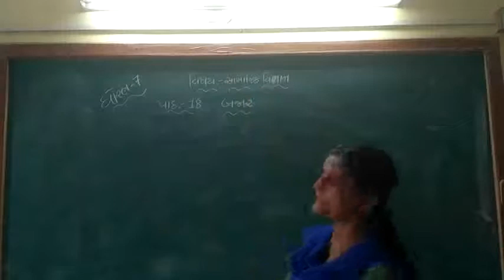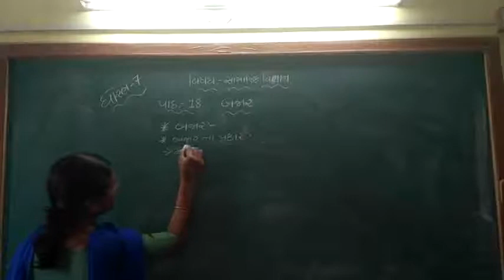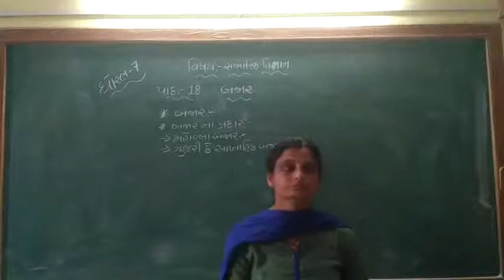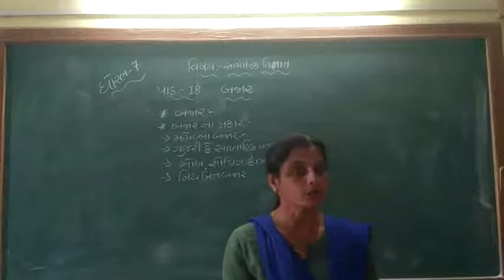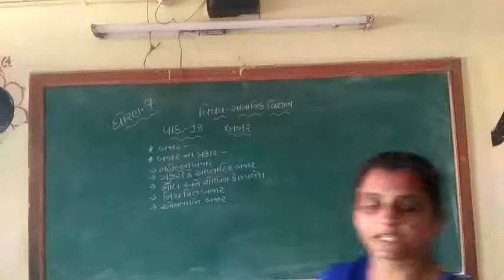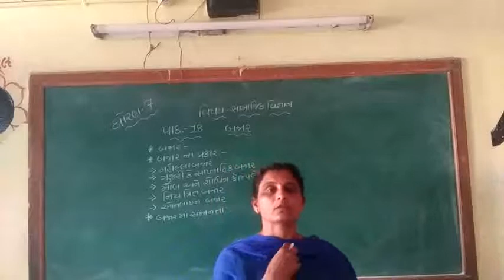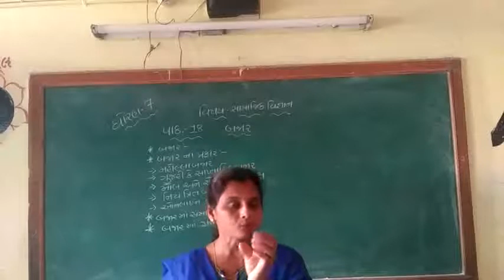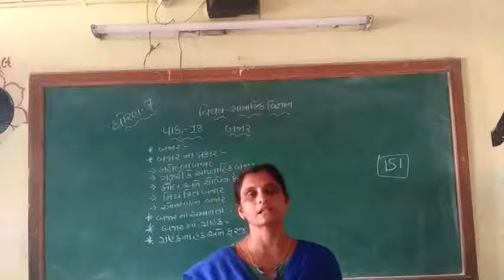Chap 18--std 7-- બજાર (ભાગ-૧)